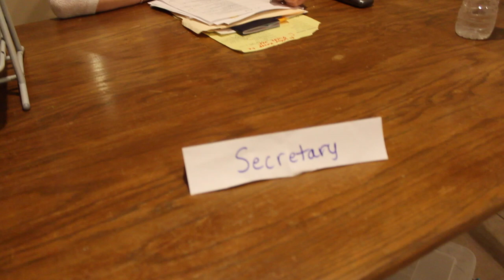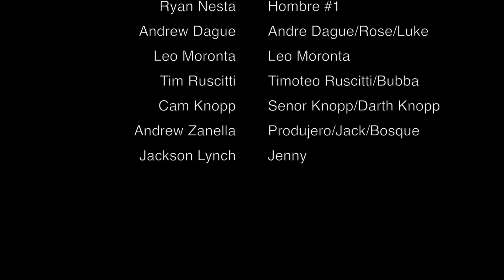Incepcion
Leo Andrew Cam and Tim's final project for Spanish 4. Lo siento Senora. Lo siento mucho.